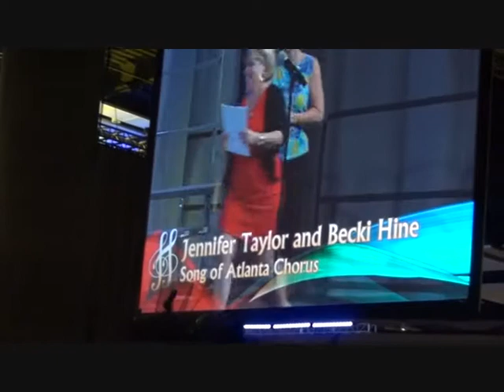2013 RSC semi and finals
Rönninge show chorus in Honolulu 2013